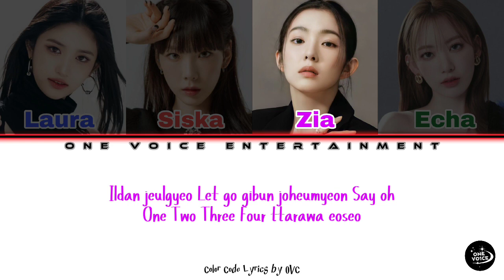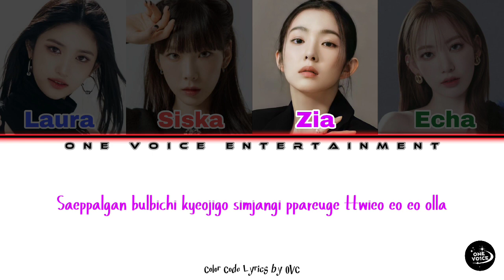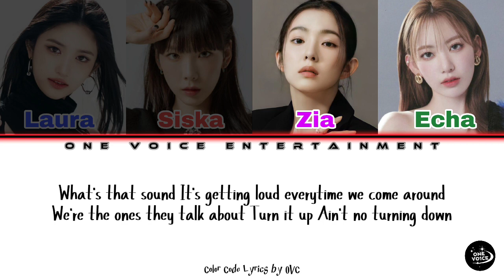[COVER] KARD - RING THE ALARM (original song by;; @KARD ) cover by member Ovc {Easy lyrics}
Hallo everyone. Ovc entertainment is back with a song from kard entitled RING THE ALARM 🎶 enjoy the video 🎧 Thank you for stopping by our channel...continue to support Ovc entertainment, don't forget to help subscribe, like and comment 💓 thank you very much
talent/singer🎤🎙️
- Siska
- Echa
- Zia
- Laura
original song by: @KARD
Cover by: member Ovc entertainment
audio: all member
ccl : Siska 🍓